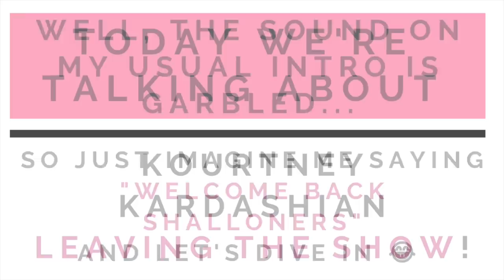KOURTNEY KARDASHIAN QUITS KUWTK! How To Stand Up For Yourself & Be Confident | Shallon Lester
🌟WATCH MY KISSING & HJ TUTORIALS!
KOURTNEY KARDASHIAN QUITS KUWTK! How To Stand Up For Yourself & Be Confident | Shallon Lester @KUWTK @XUncrossed

KourtneyKardashian told Vogue Arabia she's done with KUWTK--are you looking to branch away from an oppressive family too? I'll tell you how to stand up for yourself and be confident!